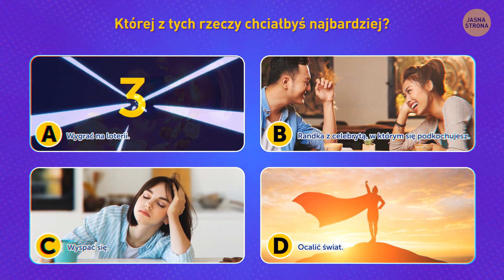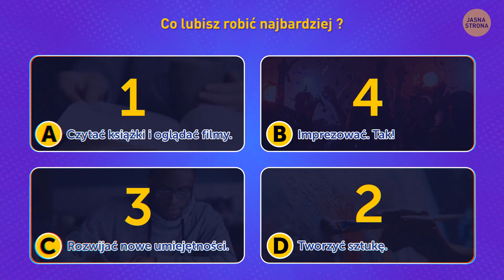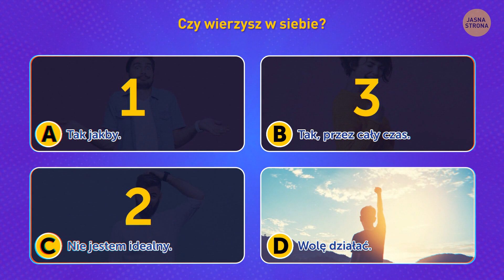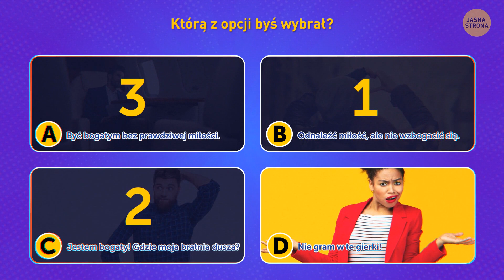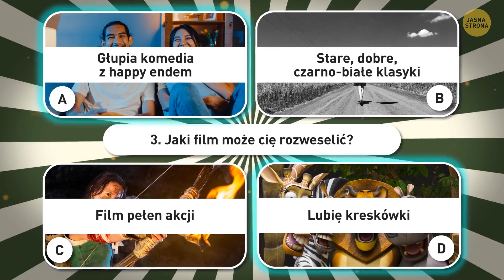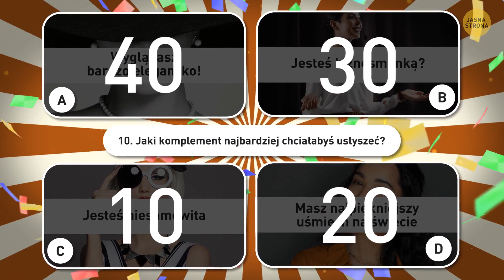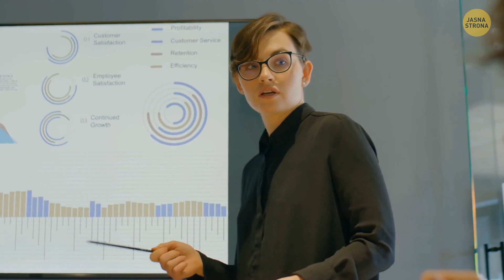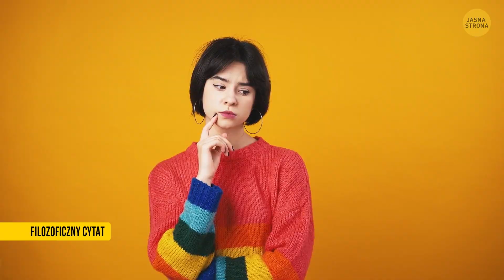Odkryj swoją życiową ścieżkę poprzez rozwiązanie tego mentalnego testu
Odkryj moc wyboru dzięki naszemu fascynującemu testowi osobowości - Wybierz swoją przyszłość! Odkryj swój prawdziwy potencjał, poznaj różne ścieżki i otwórz drzwi do nowych możliwości. Pozwól, aby nasze wnikliwe quizy poprowadziły Cię w kierunku życia, o którym zawsze marzyłeś.